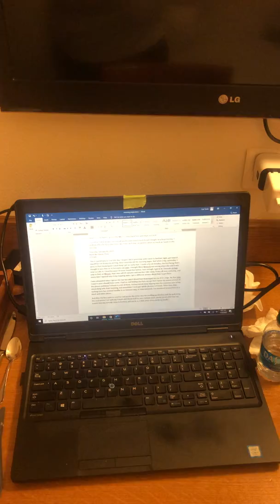Paris 2020 Thursday at breakfast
My breakfast and my room explored in detail.